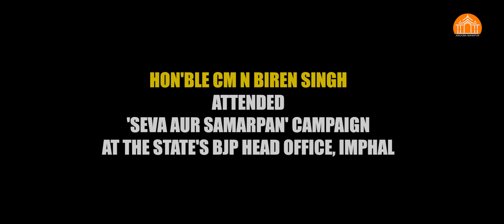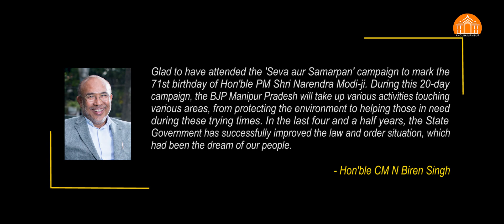Hon'ble CM N Biren Singh attended the 'Seva aur Samarpan' campaign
Hon'ble CM N Biren Singh attended the 'Seva aur Samarpan' campaign at the State's BJP Head Office, Imphal.

As part of the Hon'ble PM Narendra Modi's birthday celebration, Hon'ble CM, Hon'ble Ministers, and BJP leaders distributed nutritional food items to pregnant women under the theme "Healthy Women - Healthy Bharat."

Published originally on September 17, 2021